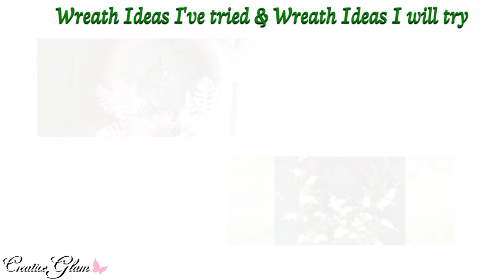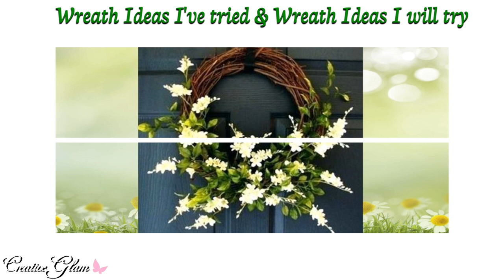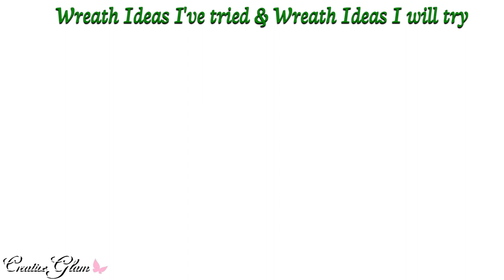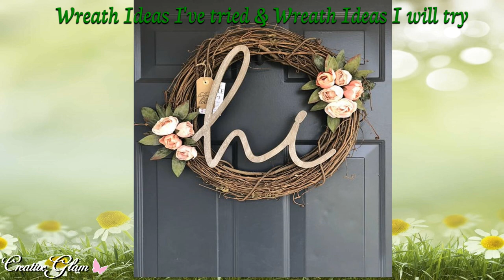2019 DIY SPRING WREATH IDEAS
Hi Guys! 💖 Today I will share my 2019 DIY SPRING WREATH IDEAS .
I hope you enjoy. I love What I Do and I Do What I Love. 💖

❤ Lighting Kit